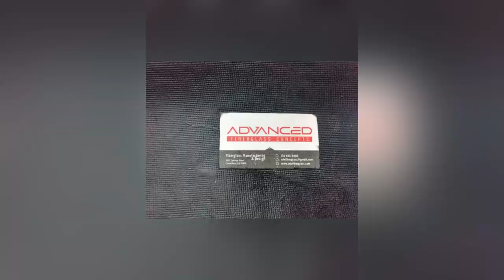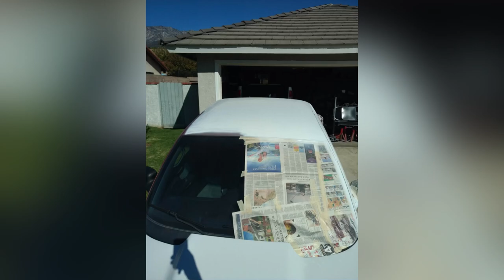Dodge Dakota prerunner build.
Musician: ASHUTOSH

Musician: Jeff Kaale

Musician: LiQWYD

Musician: Jeff Kaale

Musician: Jeff Kaale